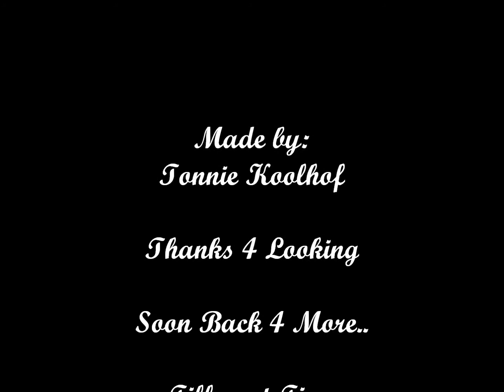Frisbee XXX - Ruppert Offride @t Nordhorn VJ 2012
De Frisbee XXX eerst van Zinnecker nu van Ruppert in Nordhorn in het VJ van 2012.